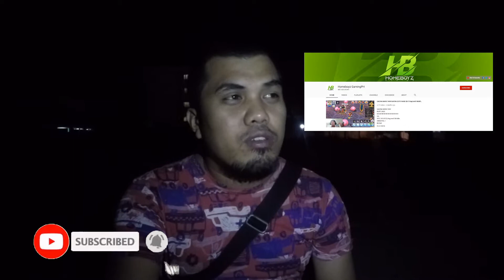pam pa good vibes na ...biglang me sunog sa umaga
sino bang di mabibigla neto nyhahahaha ang linaw linaw ng langiot sunod me iotim na usok na kumakalat sa langit. as in 5:00am ng umaga e di wow ! hehehe